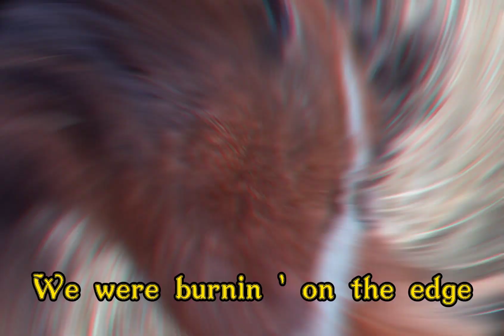Music Video Lat Me Love You z moim koniem 🐴💖( praca na konkurs Emilki K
Hejo dzisiaj MV na konkurs Emilki K mam nadzieję że się spodoba ❤ nie jest długie ze względu że Orland sobie coś zrobił z nogą 😞 bardzo się martwię o niego jutro lub dzisiaj przyjedzie Wet eh trzymajcie kciuki żeby Orland wyzdrowiał ❤ mam nadzieję że film się spodoba dobijmy do 580 subów zostawcie łapkę w górę i subika z dzwoneczkiem żeby być na bieżąco z filmami zapraszam na mojego istagrama o nazwę dzika.dolina.horse i na społeczność montaż CapCut miniaturka InShot muzyka Let Me Love You